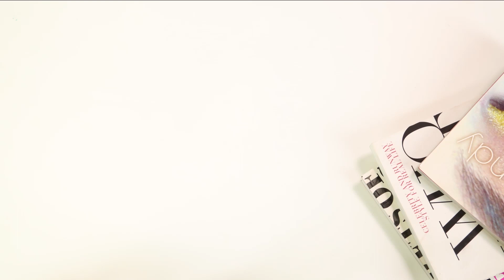طريقة عمل مناكير الوان موضة 2014 | مع ألين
طريقة عمل مناكير الوان موضة 2014.

هل تريدين طريقة عمل مناكير الوان موضة 2014؟ ما عليك سوى أن تتابعي فيديوهات المناكير على دنيتي مع ألين لتتعلّمي أحلى تصاميم اظافر بالمناكير واجمل مناكير اظافر. لا تنسي أن تتركي لنا تعليقاً في خانة التعليقات.

تابعينا على تويتر لمواكبة آخر أخبار عالم المرأة على قناة دنيتي